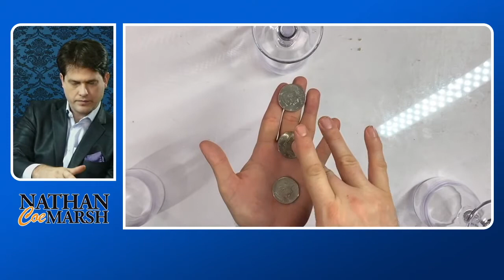Virtual Event Entertainment with Nathan Coe Marsh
Interactive Virtual Entertainment with Nathan Coe Marsh

Transform your digital event into a customized, interactive, live
TV show that stars your guests.

“I was absolutely blown away, and I am not an easy person to amaze.”
Patti Palmer, President, Innovative Planners

Every seat is a front row seat for world-class sleight-of-hand, mind-bending illusions, and charming interaction. Then, when the magic happens in the room with you — miles away from Nathan — it creates a level of surprise and delight that shatters expectations.

"His talent and ingenuity are both inspiring as we all work to creatively navigate through the new normal.”
Kevin Coppins, President and CEO, Spirion

Held over Zoom (contact Nathan's office to discuss bringing the show to other platforms) Nathan Coe Marsh's Virtual Magic is an amazing experience that your guests can enjoy from the comfort of their own homes!